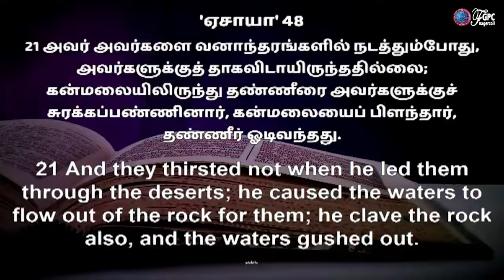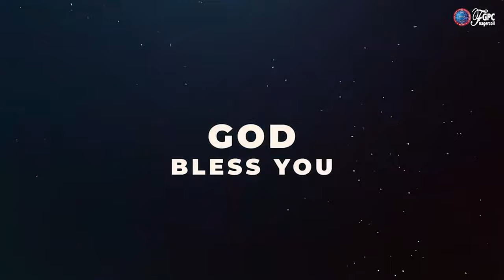அவர் உங்களுக்கு வேண்டியதை உருவாக்கி தருவார் | Tamil Christian Sermon